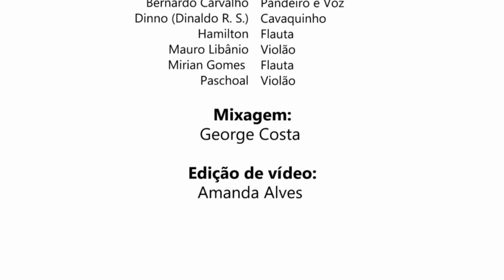Onde anda você (Toquinho e Vinicius de Moraes) - Turma de Seresta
Que bela interpretação da turma da seresta! Essa música linda de Toquinho e Vinicius de Moraes foi o trabalho do último semestre com o professor @geofrecosta. Parabéns, pessoal!

Se você quer aprender a tocar um instrumento e praticar em conjunto, aproveite as últimas vagas para o 1º semestre de 2021. Inscrições até o dia 5 de fevereiro Acesse o Temos cursos online e presenciais!